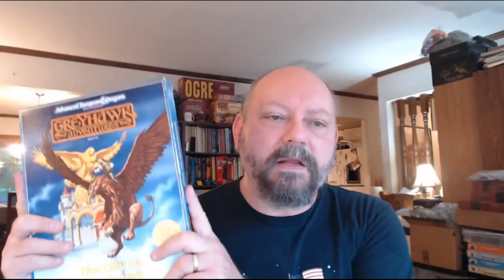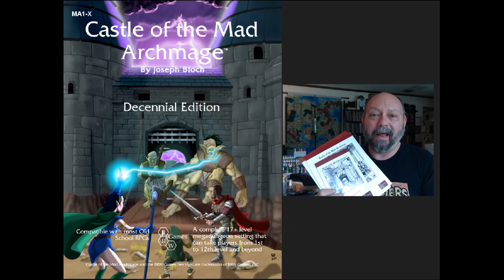Castle of the Mad Archmage 10th Anniversary Kickstarter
Get your copy of the limited edition 10th anniversary edition of Castle of the Mad Archmage now on Kickstarter. Everything all in one volume, but once the Kickstarter campaign is over, so is your chance to get a copy!